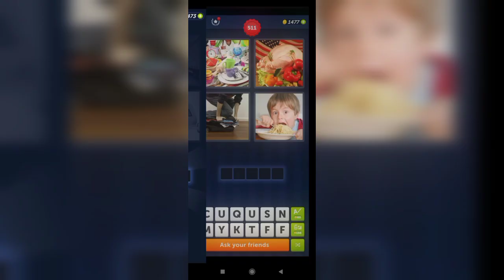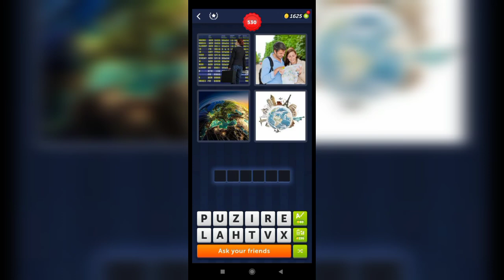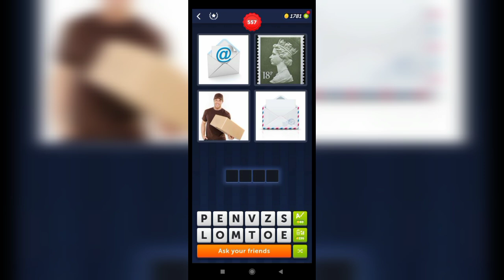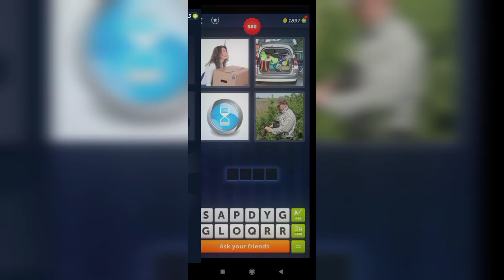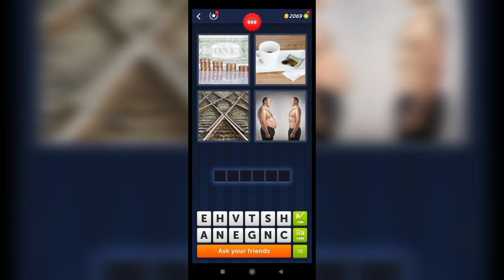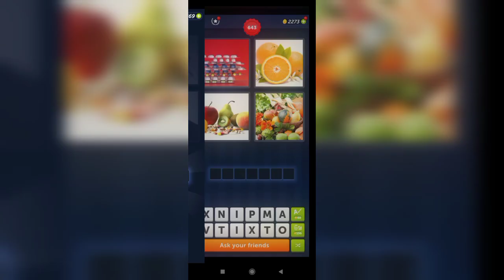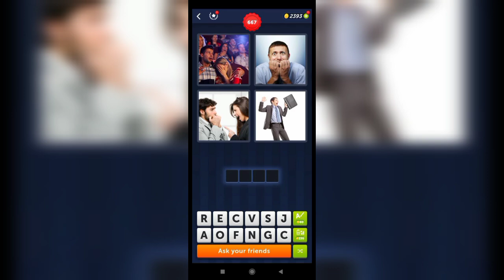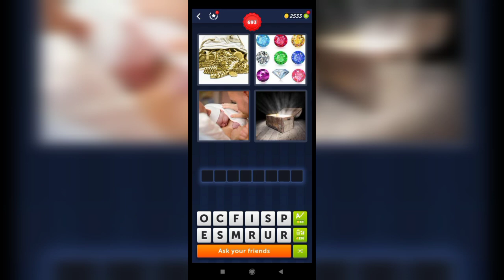4 Pics 1 Word - Level 500-700 Answers